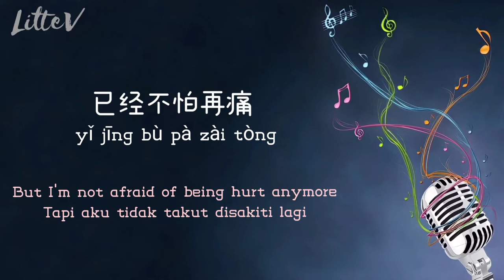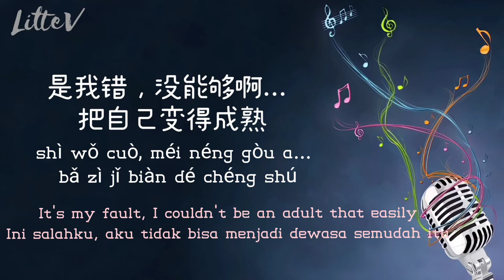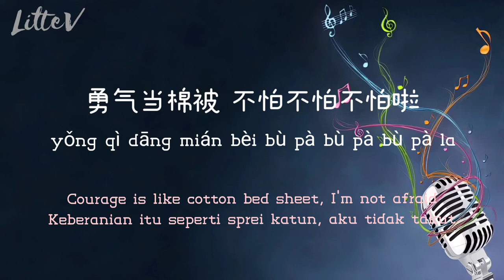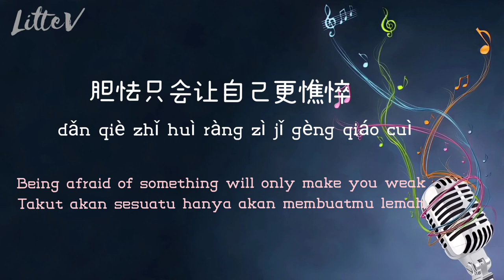不怕不怕 Bù pà bù pà – Jocie Guo 郭美美 (Lirik terjemahan IND/ENG)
✿Penyanyi: Jocie Guo 郭美美

✿Lirik:
MAI-A-HEE MAI-A-HU
MAI-A-HO MAI-A-HA-HA
MAI-A-HEE MAI-A-HU
MAI-A-HO MAI-A-HA-HA

HELLO! 看我!
HELLO! kàn wǒ!
HELLO! Look at me!
Halo! Lihat aku!

你在害怕什么？
nǐ zài hài pà shén me?
What are you afraid of?
Apa yang kamu takutkan?

是我错，没能够啊… 把自己变得成熟
shì wǒ cuò, méi néng gòu a… bǎ zì jǐ biàn dé chéng shú
It's my fault, I couldn't be an adult that easily
Ini salahku, aku tidak bisa menjadi dewasa semudah itu

伤口 那么多
shāng kǒu  nà me duō
I've been hurt badly
Aku telah terluka parah

已经不怕再痛
yǐ jīng bù pà zài tòng
But I'm not afraid of being hurt anymore
Tapi aku tidak takut disakiti lagi

没什么 转身以后 我会练成护体神功！
méi shén me  zhuǎn shēn yǐ hòu wǒ huì liàn chéng hù tǐ shén gōng!
That's because I mastered my self-defense skills!
Itu karena aku menguasai ilmu sihir perlindungan diri!

看见蟑螂 我不怕不怕啦
kàn jiàn zhāng láng wǒ bù pà bù pà la
I'm even not afraid of cockroaches
Aku bahkan tidak takut pada kecoa

我神经比较大 不怕不怕不怕啦
wǒ shén jīng bǐ jiào dà  bù pà bù pà bù pà la
My nerves are relatively strong, I'm not afraid, not afraid
Sarafku relatif kuat, aku tidak takut, tidak takut

胆怯只会让自己更憔悴
dǎn qiè zhǐ huì ràng zì jǐ gèng qiáo cuì
Being afraid of something will only make you weak
Takut akan sesuatu hanya akan membuatmu lemah

麻痹也是勇敢表现
má bì yě shì yǒng gǎn biǎo xiàn
Paralysis can be the proof of courage
Mati rasa juga merupakan tindakan keberanian

一个人睡也不怕不怕啦
yī gè rén shuì yě bù pà bù pà la
I'm not afraid of sleeping alone at night
Aku tidak takut tidur sendirian di malam hari

勇气当棉被 不怕不怕不怕啦
yǒng qì dāng mián bèi  bù pà bù pà bù pà la
Courage is like cotton bed sheet, I'm not afraid
Keberanian itu seperti sprei katun, aku tidak takut

夜晚再黑我​​就当看不见
yè wǎn zài hēi wǒ​​ jiù dāng kàn bù jiàn
I cannot see darkness even if it gets dark
Tidak peduli seberapa gelap malamnya, aku tidak akan bisa melihat

太阳一定就快出现…
tài yáng yī dìng jiù kuài chū xiàn…
The sun will rise once again...
Matahari pasti akan segera datang...

HELLO! 看我!
HELLO! kàn wǒ!
Halo! Lihat aku!

你在害怕什么？

没地方可以再受伤了
méi dì fāng kě yǐ zài shòu shāng le
There's nowhere to get hurt anymore
Tidak ada tempat untuk terluka lagi

MAI-A-HEE MAI-A-HU
MAI-A-HO MAI-A-HA-HA
MAI-A-HEE MAI-A-HU
MAI-A-HO MAI-A-HA-HA